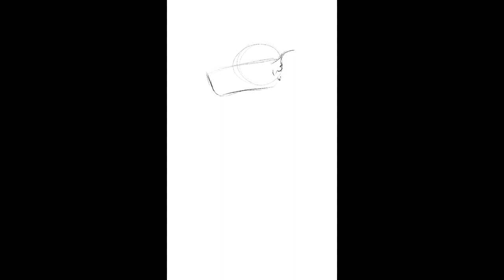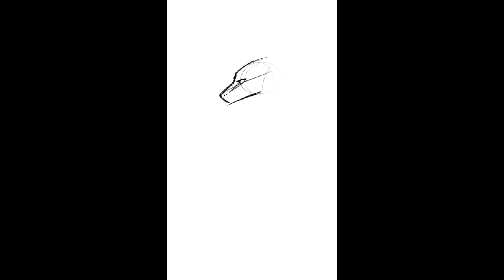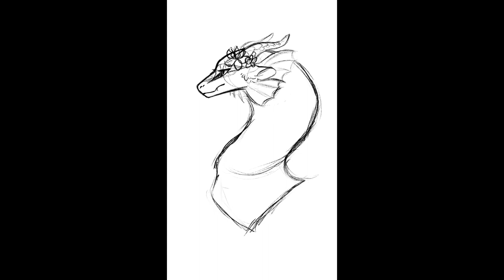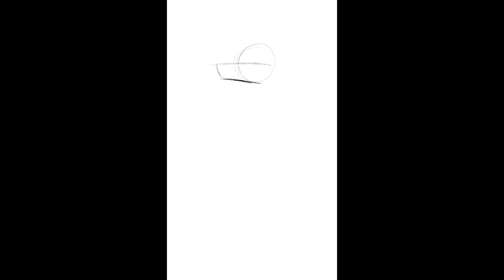Drawing The Dragonets of Destiny || Speedpaint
Happy New Years! Sorry I haven’t posted in a while, I had finals at school and I got lazy, but I do hope to start posting again more often. Part five of drawing warrior cat morphs is coming, I just am taking my time with it. My goal for this new year is to work on my book a bit more. It will be about dragons so this gets me good practice for drawing dragons. Comment your favorite dragonet and tell me why their your fav! I hope your 2023 goes amazing!

Drawing app: Procreate
Editing app: CapCut
My deviant art: SleepyGemstone